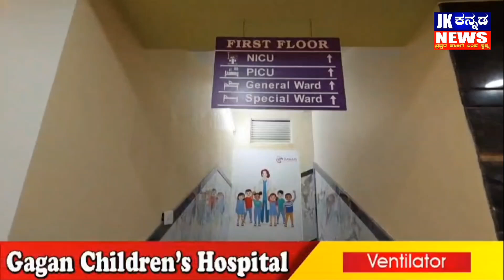ಗ್ರಾಮ ಆಡಳಿತ ಅಧಿಕಾರಿಗಳ ವಿವಿಧ ಬೇಡಿಕೆ ಗಳಿಗಾಗಿ ಆಗ್ರಹಿಸಿ ಗೌರಿಬಿದನೂರು ನಲ್ಲಿ ಅನಿರ್ಧಿಷ್ಟ ಅವಧಿ ಮುಷ್ಕರ